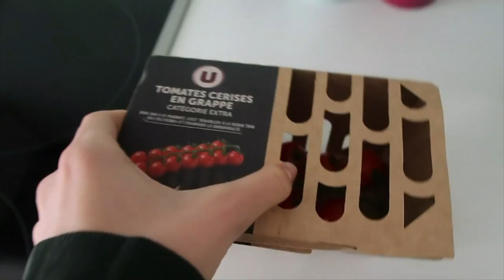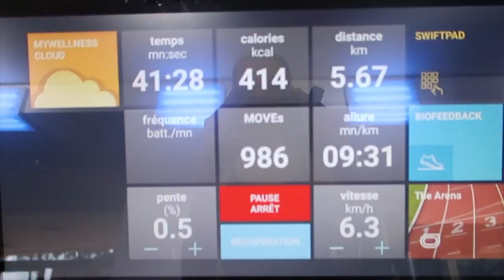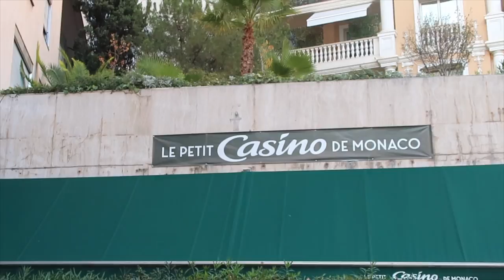a few days in my life in Monaco | workouts, cooking, going out